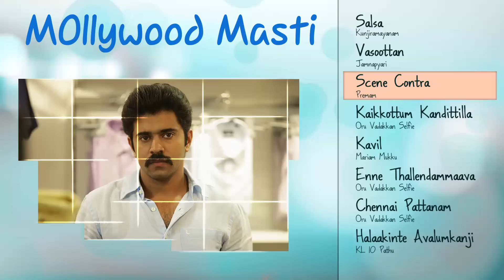Mollywood Masti || Malayalam Best Fun songs || Audio Juke Box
This collection includes some of the most fun, upbeat songs of recent times from latest Malayalam movies such as Kunjiramanayam, Jamna Pyari, Premam, Oru Vadakkan Selfie etc.

Track Details:
Salsa
Movie: Kunjiramanayam
Singer: Masala Coffee Band
Music Director: Justin Prabhakaran
Lyricist: Manu Manjith
Set as your Callertune - SMS MZKNR3 to 56060

Vasoottan
Movie: Jamna Pyari
Singer: Franco
Music Director: Gopi Sundar
Lyricist: Harinarayanan
Set as your Callertune - SMS MZJMP2 to 56060

Scene Contra
Movie: Premam
Sound Design - Vishnu Govind & Sree Sankar (Sound Factor)
Music Director: Rajesh Murugesan
Sound mix - RajaKrishnan M.R. (Four Frames)
Set as your Callertune - SMS MZPEM2 to 56060

Kaikottum Kandittilla
Movie: Oru Vadakkan Selfie
Singer: Vaikkom Vijayalakshmi
Music Director: Shaan Rahman
Lyricist: Vineeth Sreenivasan
Set as your Callertune - SMS MZOVS2 to 56060

Kavil
Movie: Mariam Mukku
Singer: Kavalam Sreekumar & Najeem Arshad
Music Director: Vidyasagar
Lyricist: Santhosh Varma
Set as your Callertune - SMS TZMMK2 to 56060

Enne Thallendammaava
Singer: Vaikkom Vijayalakshmi
Lyricist: Vineeth Sreenivasan
Set as your Callertune - SMS MZOVS1 to 56060

Chennai Pattanam
Singer: Vineeth Sreenivasan & Arya Mohandas
Lyricist: Vineeth Sreenivasan
Set as your Callertune - SMS MZOVS8 to 56060

Halaakinte Avalumkanji
Movie: Kl 10 Pathu
Singer: Benny Dayal
Music Director: Bijibal
Lyricist: Rafeeq Umbachi
Set as your Callertune - SMS MZKLT3 to 56060